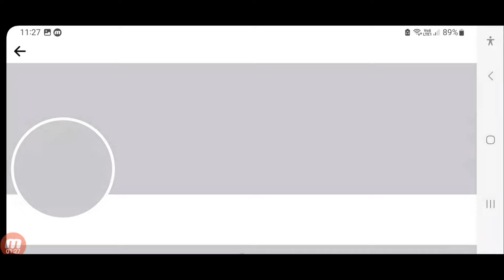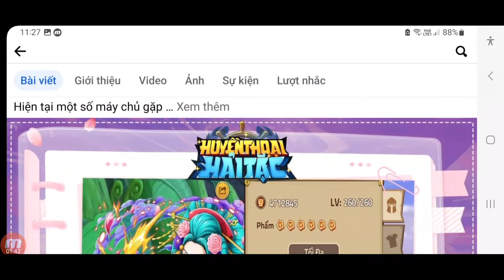Săn Quà Hốt Code Huyền Thoại Hải Tặc Mới | Cách Quẩy Sự Kiện Mới Kiếm 300 Thùng Bia | ttđp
1 like, 1 comment, 1 share là động lực giúp mình làm những vidieo tiếp theo!
HUYENTHOAIHAITAC
Q3SV4U8J6GN1D